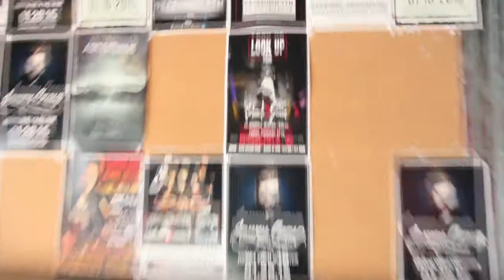Jett Jetchubetcha- The Come Up Vlog. Episode 1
@jetchubetcha and a few homies bringing you all some new visuals to look forward to.
 Shot and filmed at Empire in Springfield, VA opening up for ModSun

UNKWN - @olympicpimp